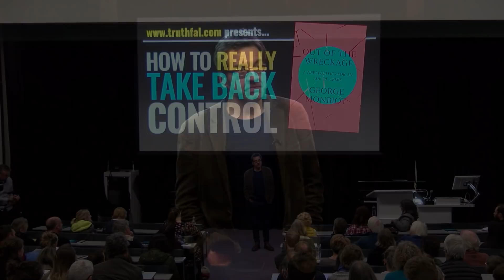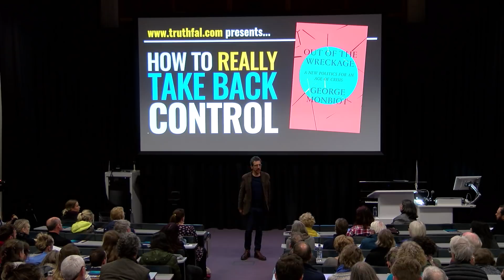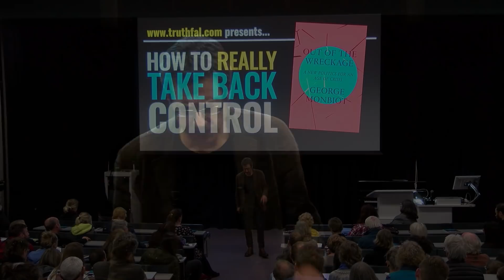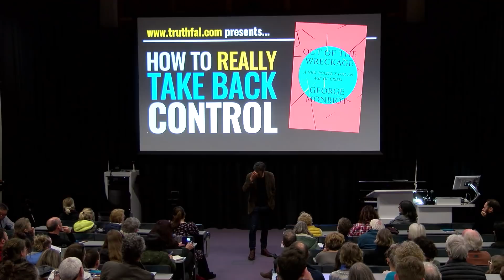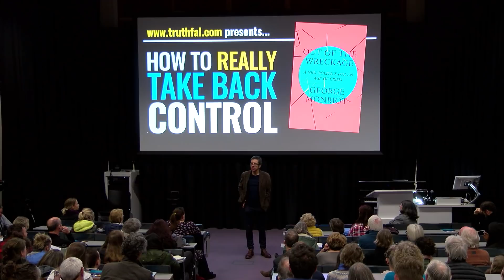George Monbiot: How to Really Take Back Control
George Monbiot speaking at Falmouth University.